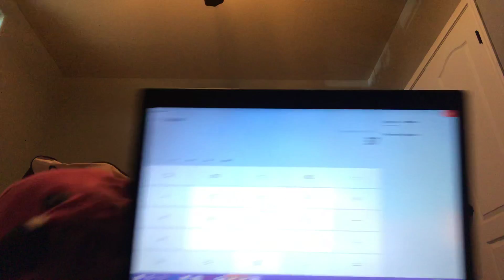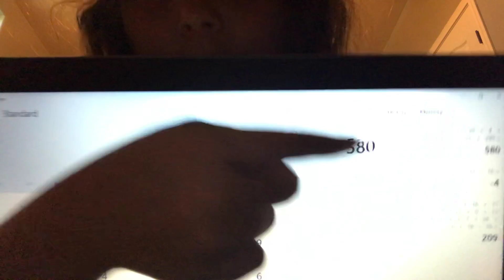July 3, 2018